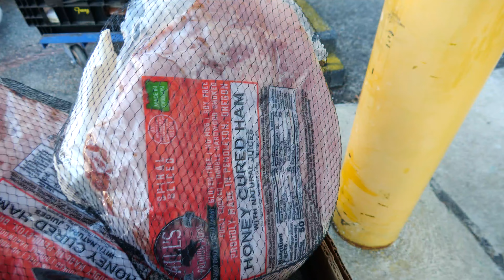2022 Video A Day 342